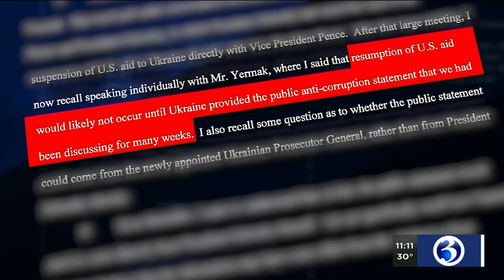VIDEO: What to expect from second day of impeachment hearings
After a day off, the impeachment inquiry will ramp up again on Friday with more witnesses set to testify.